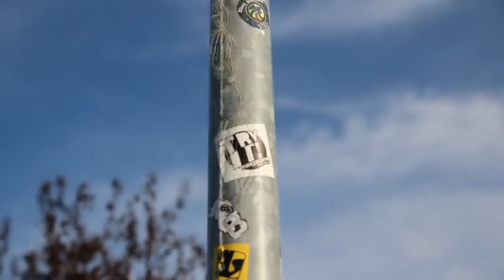Julen Arizmendi & Sergio Cadena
Un día con Julen Arizmendi y Sergio Cadena